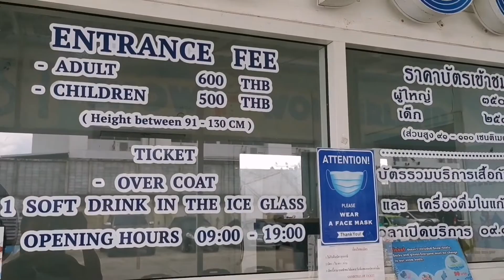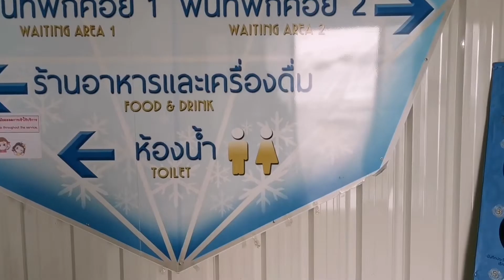ตะลุยดินแดนน้ำแข็ง - 15 องศา จะหนาวขนาดไหนตามมาดู !!!